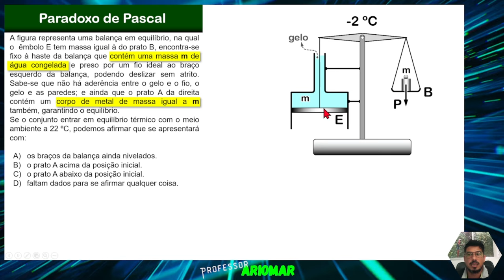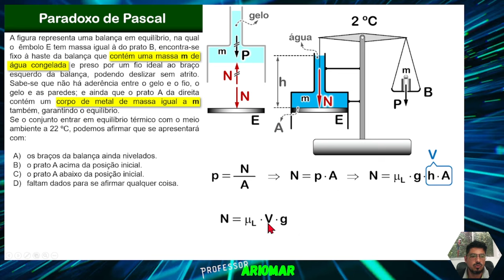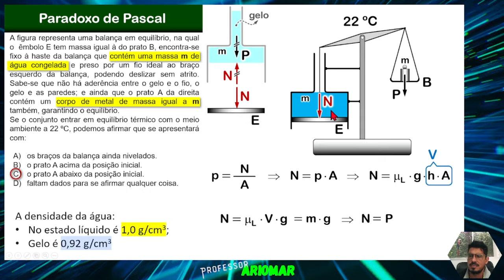Paradoxo de Pascal - Aula 04 - Hidrostática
Aula 04 de Hidrostática
Tema: Paradoxo de Pascal